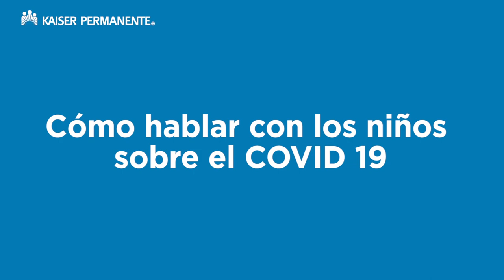Controle el acceso a los medios -Cómo hablar con los niños sobre el COVID-19 | Kaiser Permanente